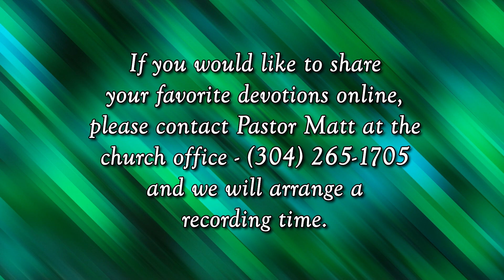Zacchaeus Midweek Devotions From Church of the Good Shepherd With Pastor Matt ~ June 14, 2023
Welcome to Midweek Devotions from Church of the Good Shepherd With Pastor Matt. This week’s devotions is taken from “52 Bible Characters Dramatized” and focuses on Zacchaeus.”

SOURCE:
“52 Bible Characters Dramatized: Easy-to-Use Monologues for All Occasions”
AUTHOR:
Kenneth W. Osbeck
Published by Kregel Publications, a division of Kregel, Inc.

Zacchaeus Graphic - Creative Commons Zero, Public Domain Dedication - By James Tissot - Online Collection of Brooklyn Museum; Photo: Brooklyn Museum, 2008, 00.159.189_PS2.jpg, Public Domain,

Background Videos Licensed via MotionWorship paid subscription:
Online Streaming Teal Green – Motion Worship – Video Loops, Countdowns, & Moving Backgrounds for the Christian Church